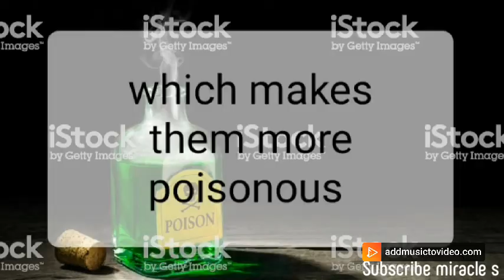What happens to poison after it expires?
Will it become less/more poisonous